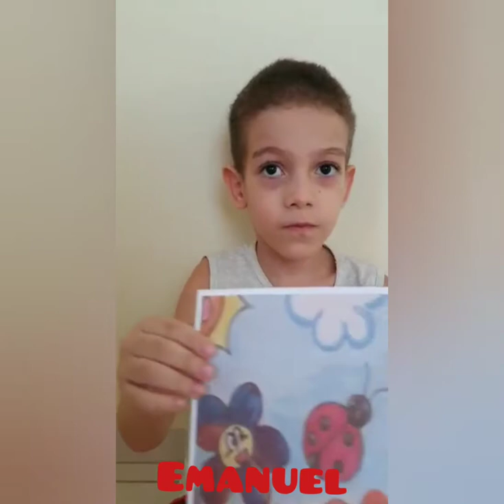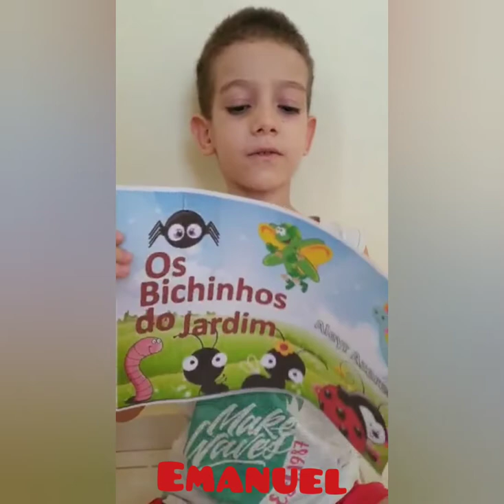Literatura - 1° ano 15/04/2021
Professora: Livia Lins